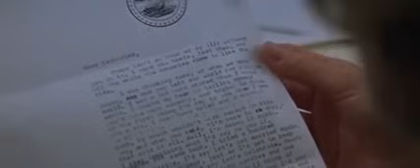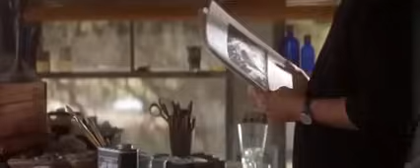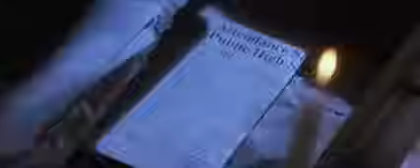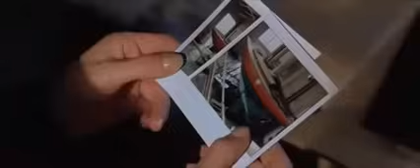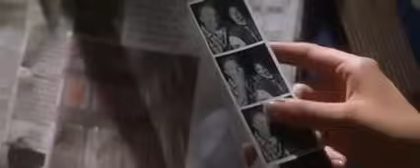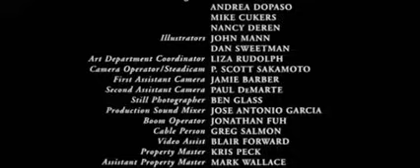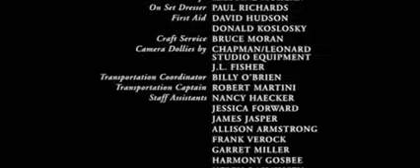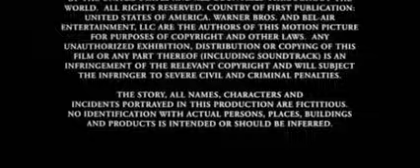Üzenet a palackban- Romantikus film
Váratlan találkozás, sírig tartó szerelem, boldogság és fájdalom, elengedés és újrakezdés. Gyönyörű szerelem, mély, sokat megélt lelkekkel és reménnyel. De az élet vagy inkább más közbe szól…